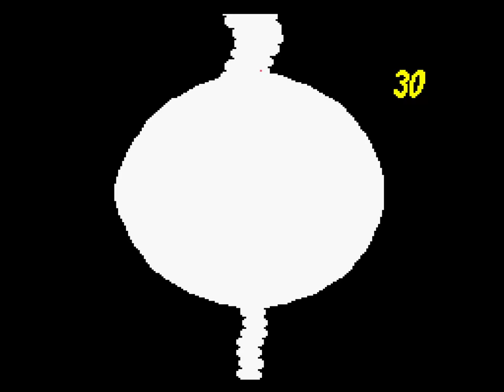[TAS] SNES Super Mario World 2: Yoshi's Island "100%" by Baxter, Carl_Sagan & NxCy in 1:59:35.12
Super Mario World 2: Yoshi's Island is a vibrant, colorful and fun game that stars the popular Yoshi. From a technical standpoint, the game is very exceptional on the SNES due to its use of the SuperFX² coprocessor. The chip allows for many cool special effects that are otherwise impossible on the SNES.

This is a 100% completion of the game. It plays through all the levels and collects every item that contributes to end-of-level score: 5 flowers, 20 red coins, and 30 stars. By getting 100% completion in each stage, six extra stages are also unlocked. These are played at the end of the run, again with 100% scores.

The authors of the run have spent over three years working on this run, showing off plenty of egg juggling, precise shots, and other incredible antics. This run does not use certain glitches present in the other runs of the game (an  and a ), but there should still be plenty to surprise you. Reading the  is recommended.

Note: The many graphical issues are a result of inaccurate emulation.